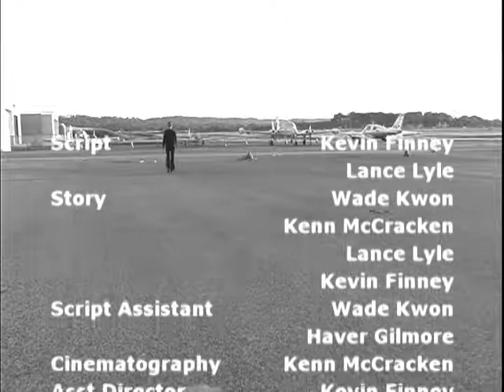What Price, Eternity?